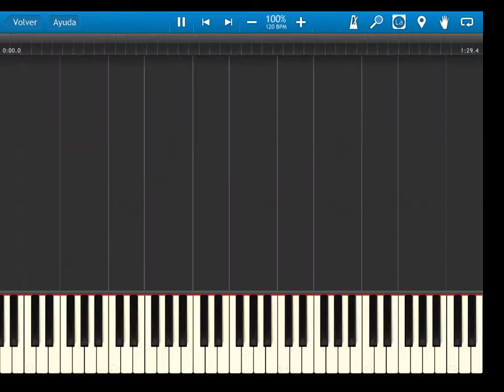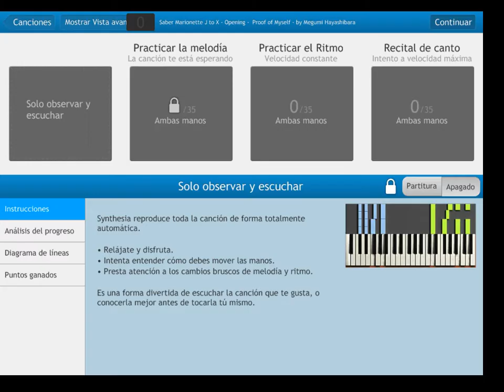Saber Marionette J to X - Opening - Proof of Myself - by Megumi Hayashibara - Synthesia